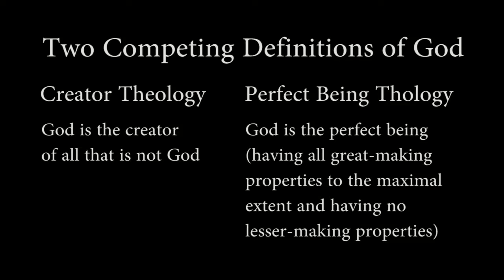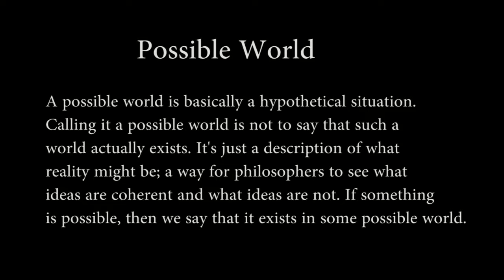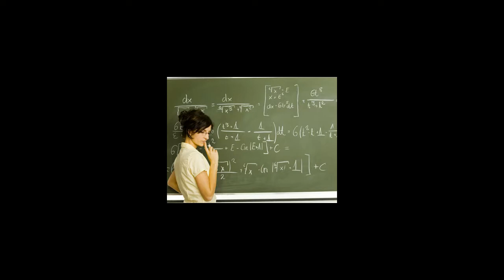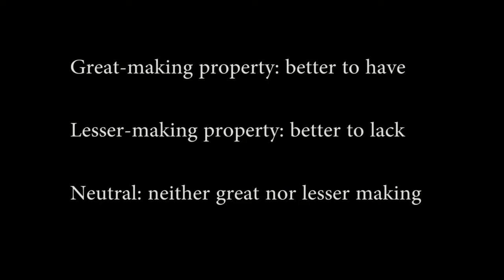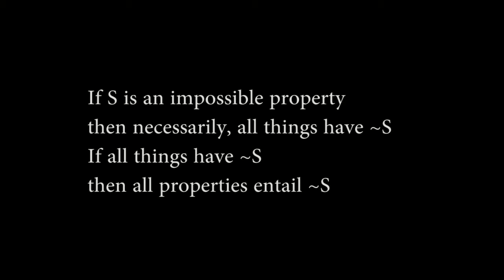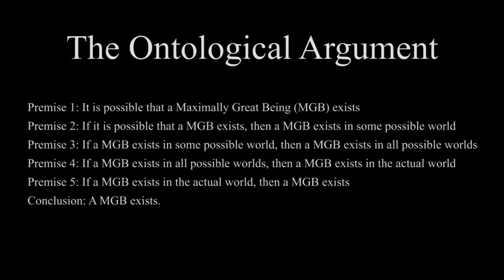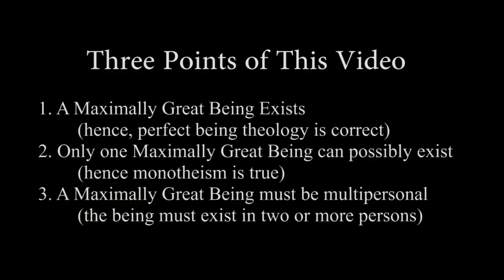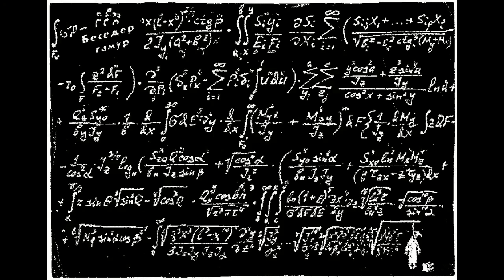The Ontological Argument for the Triune God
Logic itself implies the existence of God.